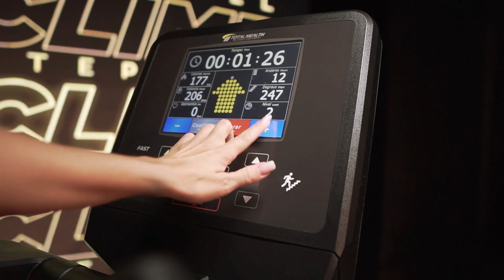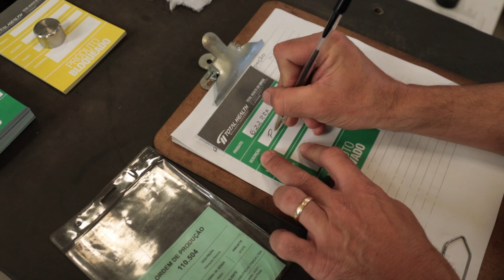Equipamentos para sua academia pensados em detalhes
🎯 Na Total Health, os equipamentos são pensados e projetados com total atenção aos detalhes.

Convidamos você a conhecer o nosso processo de criação e desenvolvimento dos produtos que vão equipar sua academia.

🗣 Fale com nossos consultores.